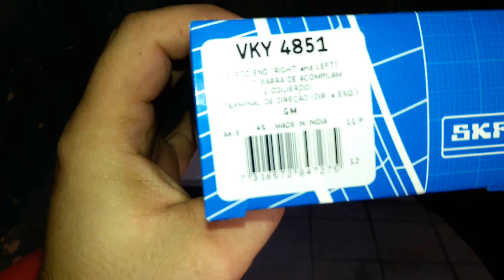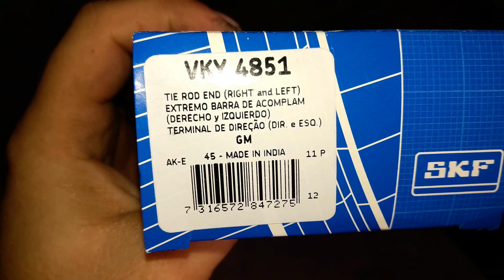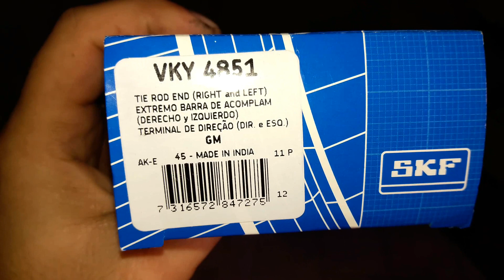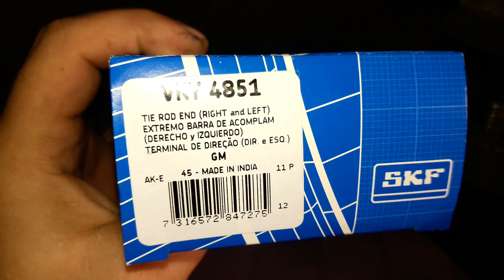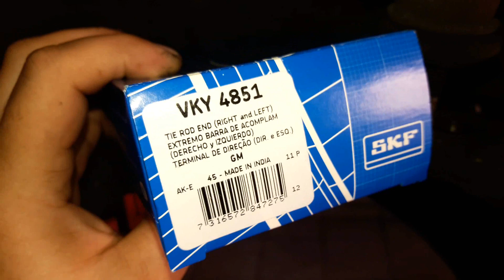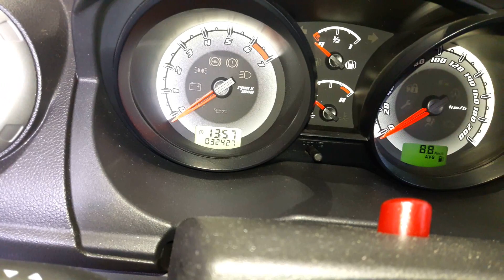Revisão geral no Celta, Fiesta Motor 32mil Queimando Óleo - DR Auto Mecânica Vídeo N°143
Fizemos uma revisão geral no celta , ficou NOVO
Curta nossa página no siga no Instagram @drautomecanica555